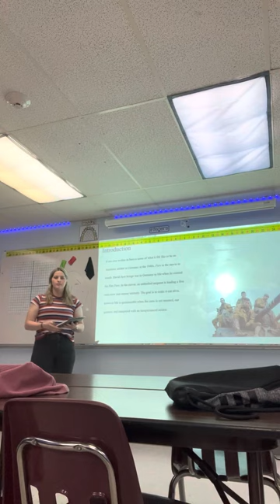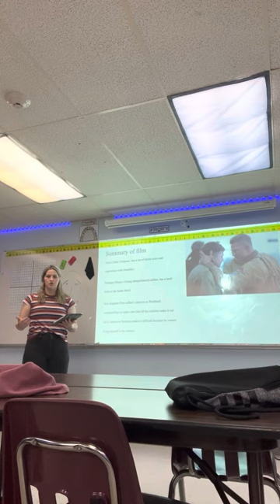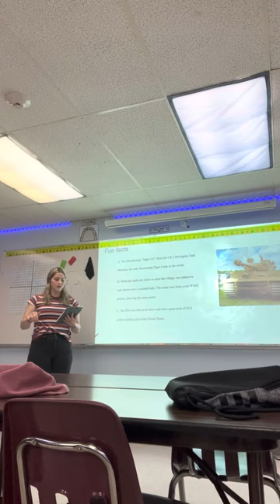April 21, 2023